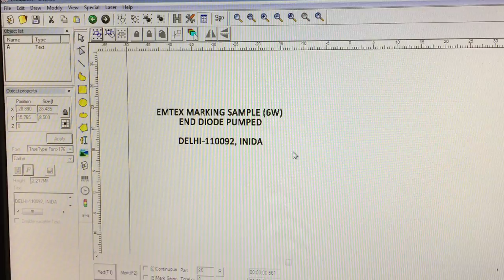Fiber Laser Marking machine || Indian Machine Mart